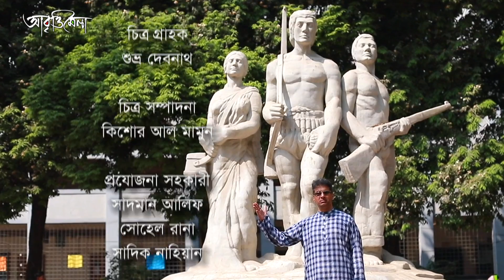বাংলা ছাড়ো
কবিঃ সিকান্দার আবু জাফর
আবৃত্তিশিল্পীঃ খন্দোকার আলী আহমেদ